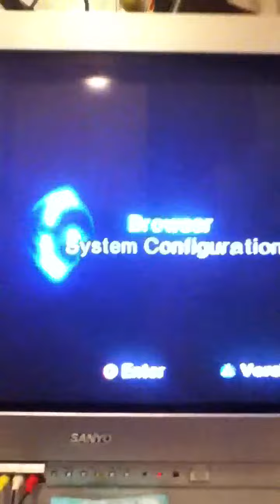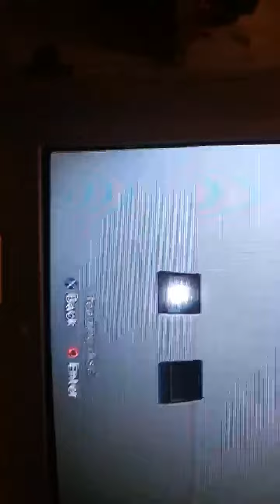GTA San Andreas PS2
playstation two gta awesome charlie bit. peace